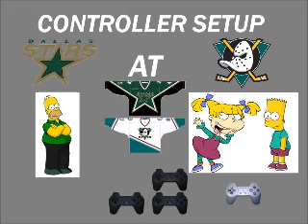NHL FaceOff 2001 (PS1) Tournament 2 Part 1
NHL FaceOff 2001 (PS1) Tournament